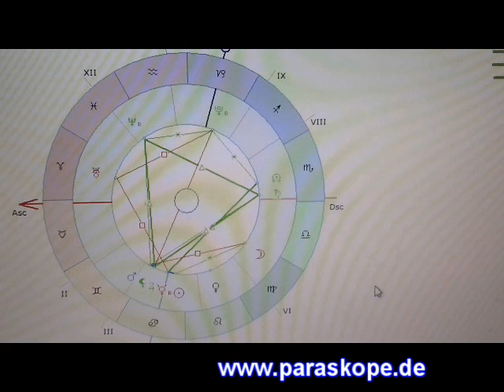أحداث وظواهر أقليمية وعالمية خطرة بسبب أربعة ظواهر فلكية مع الفلكي الروحاني سنما (cinma)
ينتقل كوكب المريخ بتاريخ الرابع عشر من شهر تموز يوليو من مجموعة الجوزاء الهوائية الى مجموعة السرطان المائية وبهذه الأنتقالة يخلق ثلاثة ظواهر خطرة أقليميا وعالميا أضافة لذلك يعمل جوبتير مقابلة مع بلوتو في ظاهرة تنبأ بحدث عظيم وموت شخصية بارزة أضافة الى حدث بيئي ... هذه الظواهر الأربعة تستمر ولمدة شهر تقريبا من الان ... للتنويه معلومات أكثر بأمكانكم زيارة موقعي الألكتروني ... الفلكي الروحاني سنما